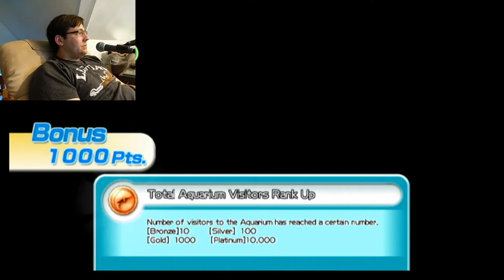FISH ON! Let's Play Fishing Resort Again!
This is one of Xseed's hidden gems on the Wii. If you think fishing games are boring. well this one is less boring.